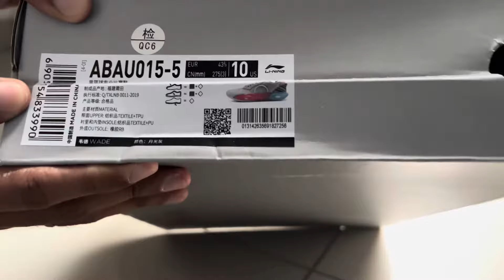Lining Way of Wade All City 12 ‘’Origin’’